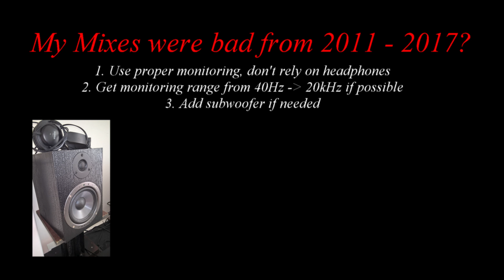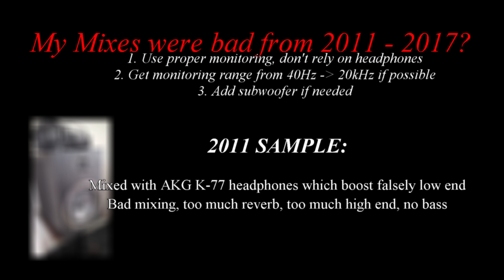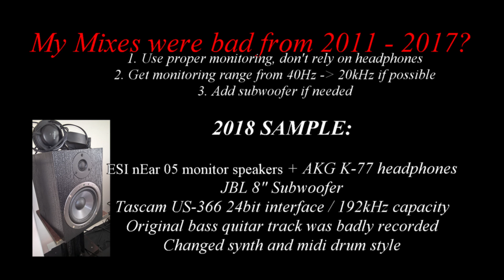Most of my mixes were bad from 2011 to 2017? How's yours?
Sometimes mixing is like art. Don't rely on headphones. With proper (even cheap) monitor speakers you can greatly improve your results. Here is one example. I don't know what the f i was thinking that time 2011. That really misses most of the low end frequencys.